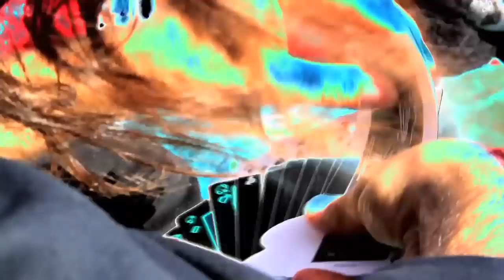Psychic Ills - Mind Daze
video by Harrison Owen
from the album, Hazed Dream
(Sacred Bones Records, 2011)